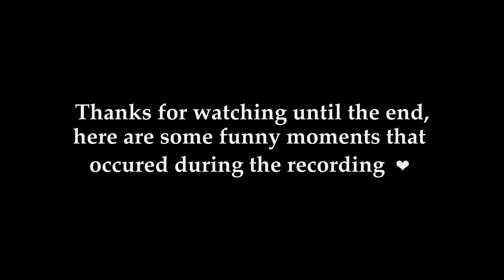Learn Spanish with Comprehensible Input!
In this video, I talk about Comprehensible Input and why it is better and more efficient than studying grammar rules and long lists of vocabulary.

🧠 Here are some resources where you can find different publications about Second Language Acquisition (SLA) and Comprehensible Input: